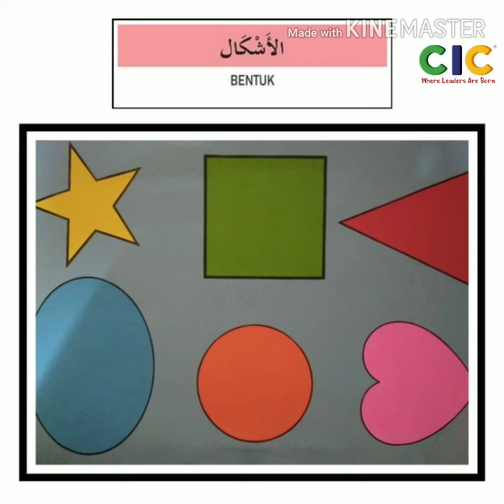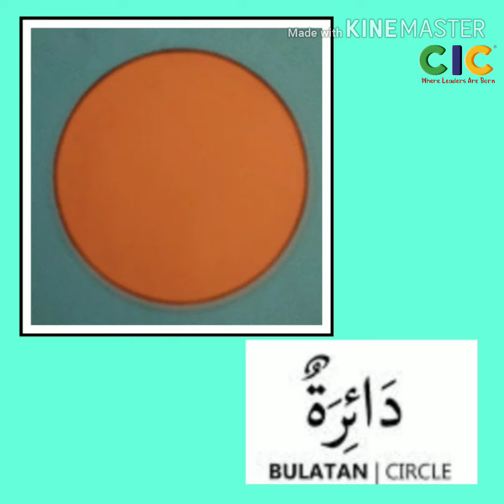Shapes in Arabic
CIC Al - Muhtadeen
By: Teacher Liyana